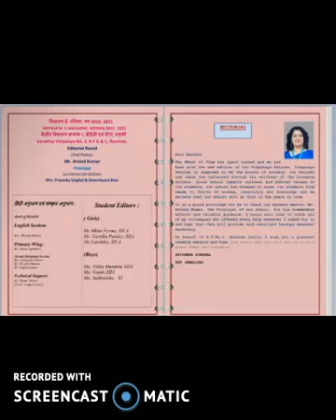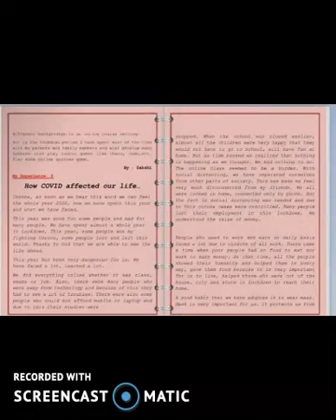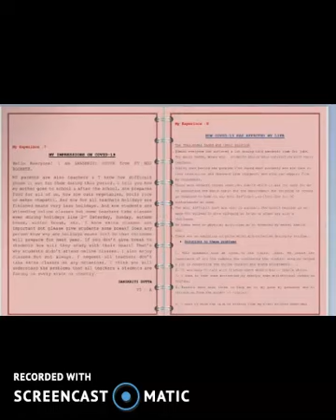KV 2 ROORKEE , E-MAGAZINE 2020-21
VIDYALAYA  E-PATRIKA OF KV-2 ROORKEE